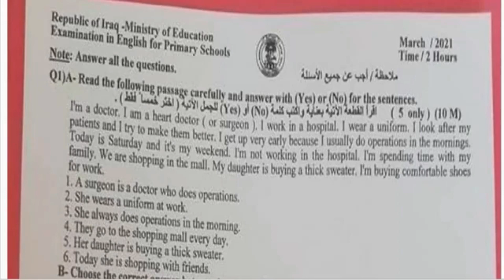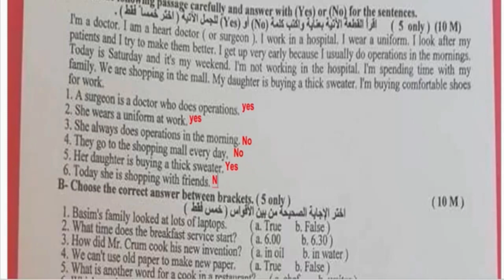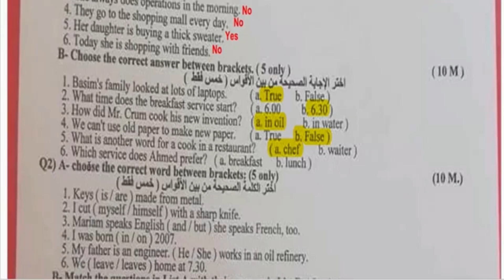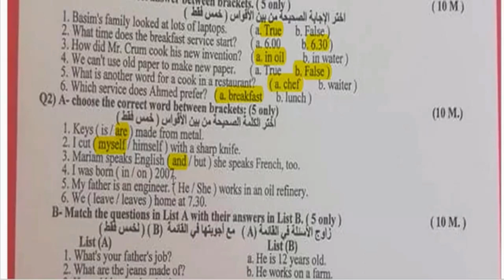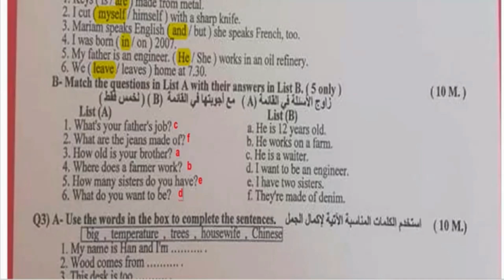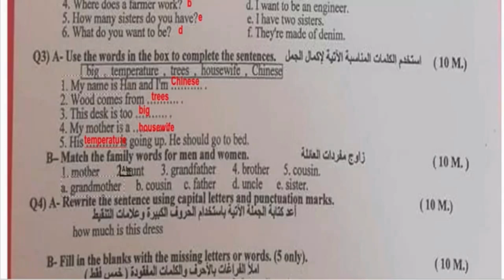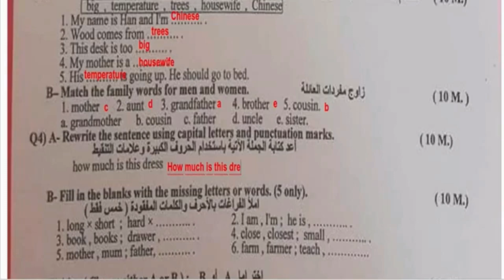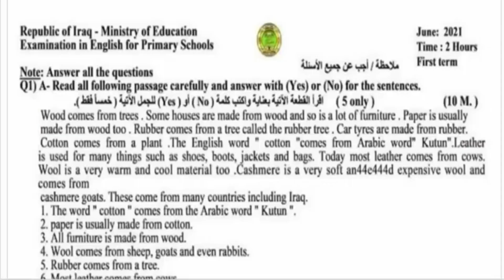اسئلة انگليزي للسادس الابتدائي التمهيدي ٢٠٢١/اسئلة وزاري سادس الابتدائي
اسئلة_واجوبة انكليزي سادس الابتدائي